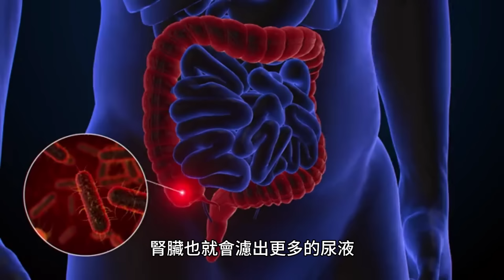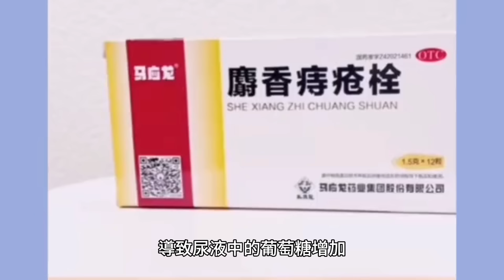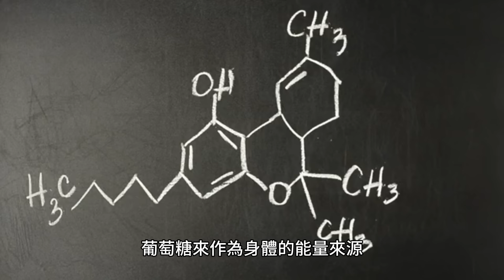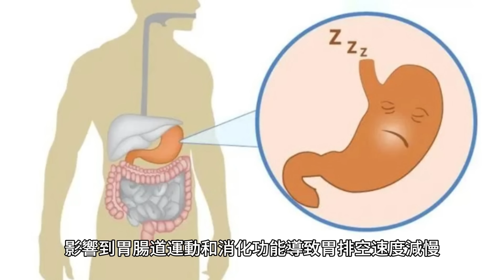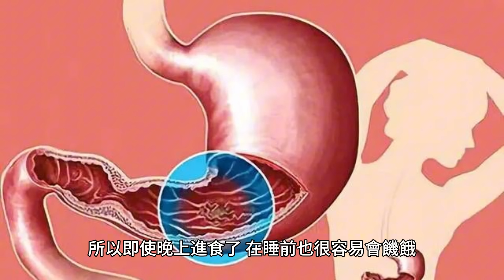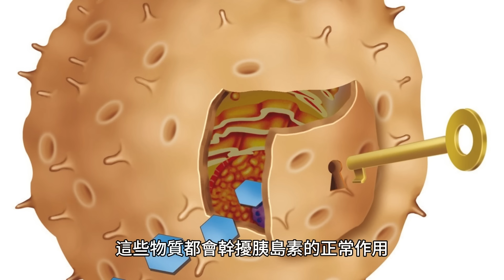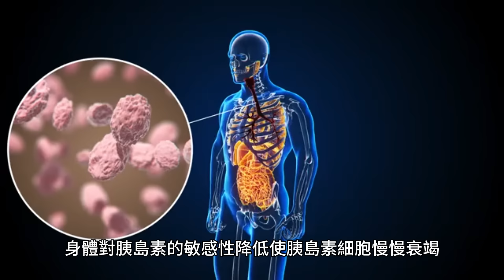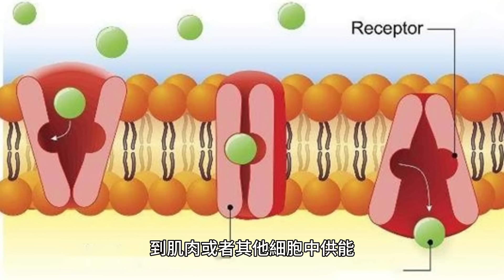若你的血糖高了，睡覺時會出現這5種情況，看看你有沒有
樂齡網 - 銀髮族用品專賣

作為現在大多數人最關心的一大健康問題，糖尿病往往會在你睡覺時傳遞信息。

當您在睡前或者睡覺時出現了以下五種情況，那很可能是糖尿病在向您敲響警鐘，一定要注意了！

睡覺時有這五個跡象，可能是血糖偏高的信號
1、夜間尿頻

當血糖水平控制不佳時，血糖水平就會持續升高，使腎小球的濾過率變高，腎臟也就會濾出更多的尿液。

並且，高血糖狀態會導致抗利尿素失衡，使腎小管對尿液中的水分重吸收功能降低，從而導致尿液的排泄量增加。

尤其是在夜間，是人體代謝最旺盛的時候，會處理一天中攝取的各種物質，這也就是為什麽往往糖尿病患者會在睡覺時頻繁起夜。

另外，高血糖患者的尿液中一般會含有更多的葡萄糖，當其濃度超過腎小管的濃度閾值時，就無法被重吸收，從而和尿液中的水分結合，導致大量的水分排出，引發脫水，刺激尿液更多的產生。

長期高血糖也會引起神經系統的損傷，這其中就包括對尿液控制有著重要作用的自主神經系統，一旦其出現了異常，尿液的排放很可能就會過度。

2、口幹口渴

如果您經常出現夜間睡覺時感覺口幹，口渴，嗓子也因為缺水感到難受，那就要小心是不是糖尿病了。

由於血糖過高，體內的滲透壓就會增加，導致尿液中的葡萄糖增加，使得腎臟無法完全重吸收尿液中的水分，水分大量排出後，身體內的水分存儲不足，就會釋放口渴的信號。

不過，如果有些朋友習慣用口呼吸或者在睡前喜歡喝啤酒，也是會導致口腔中的水分揮發，在睡覺時容易口幹口渴的。

所以，一旦長期出現這種異常情況，還是要盡早地去看醫生，看是不是高血糖導致的，以便及時治療。

3、疲勞乏力

睡覺本來就是一件放松，讓身體有充足時間來進行自我修覆的事，一旦在睡覺時出現了疲勞乏力，那很可能就是高血糖導致的。

糖尿病患者由於胰島素抵抗或者胰島素分泌不足，血糖水平往往都比較高。

在這種高血糖的情況下，身體細胞無法有效地利用葡萄糖來作為身體的能量來源，身體一旦缺少能量，就會感覺疲勞乏力。

並且，由於糖尿病患者需要頻繁起夜，再加上脫水導致的血液粘稠度增加，氧氣輸送不足，血液循環不暢，就會影響睡眠質量，一宿下來，也會出現疲勞乏力感。

像糖尿病患者容易出現的神經性病變，心血管疾病等並發癥導致的心血管系統和神經系統功能受損也會讓人在睡覺時感覺疲勞。

4、容易饑餓

在晚上尤其是睡前，是血糖水平波動最不穩定的時候。

當血糖水平過低，出現低血糖時，就會導致身體釋放大量胰島素抵抗素，讓人產生強烈的饑餓感。

並且，由於長期處於高血糖狀態，胰島素不足引起的神經上的病變會影響到胃腸道運動和消化功能，導致胃排空速度減慢。

這樣就會使食物在胃部中的食物滯留時間更長，所以即使晚上進食了，在睡前也很容易會饑餓。

5、皮膚瘙癢

由於高血糖會導致身體水分流失，皮膚就會因此變得幹燥，所以就很容易出現瘙癢的感覺。

另外，由於高血糖患者的免疫功能不太好，炎癥因子就會幹擾免疫系統的正常功能，從而降低炎癥的調節能力，導致皮膚更容易出現真菌感染，從而引起瘙癢感。

而且，高血糖患者的皮膚感受器往往比常人更加敏感，也就更容易受到外界的刺激，所以就更容易感覺癢。

預防糖尿病，堅持這樣做
高血糖，往往是糖尿病的前兆，而如何預防糖尿病也成為了很多人越來越關心的問題。

堅持這幾招，可以有效地控制糖尿病。

1、維持健康的體重

雖然現在是一個審美包容的時代，但將體重維持在一個健康的數值內更多的還是為了我們的身體著想。

當人體處於肥胖狀態時，脂肪細胞會釋放多種細胞因子和激素，這些物質都會幹擾胰島素的正常作用，出現胰島素抵抗，使其無法正常的通過攝取葡萄糖來降低血糖水平，這就很容易導致糖尿病發生。

並且，肥胖還會導致身體出現慢性炎癥的狀態，像腫瘤壞死因子這類的炎癥因子就會被釋放出來，去幹擾胰島素信號的傳導，會進一步的增加胰島素抵抗。

所以，想要避免高血糖，首先就要有一個健康的體重。

2、均衡飲食

想要避免肥胖，需要做的第一步就是管住嘴。

首先在平時的飲食中，就要減少碳水化合物的攝入。

當碳水化合物被攝入後，就會被分解成葡萄糖，然後進入血液中，長期的高血糖水平就會導致身體對胰島素的敏感性降低，使胰島素細胞慢慢衰竭，從而使葡萄糖的代謝出現紊亂。

但是，減少碳水化合物並不代表完全排除碳水化合物，像白米飯，面粉這種精糧中的碳水化合物含量通常比較高，可以有用全谷物或者糙米來代替。

平時也要注意新鮮瓜果蔬菜的攝入，保證纖維素，維生素和各種礦物質的合力供應，綠葉蔬菜，堅果，種子和低糖水果都不會對血糖水平產生太大的影響。

同時，平時吃東西也要注意忌口，像高糖高鹽或者黃油，動物油制作的這類食物就不要吃了，避免身體攝入太多高熱量食物，使血糖升高。

另外，酒精也會導致肝臟的功能受損，使胰島素分泌受影響，其作為一種高熱量物質，含有的卡路里也會使血糖升高，還會引起其他並發癥，所以也要適量飲酒。

3、適量運動

想避免肥胖導致糖尿病的第二步就是邁開腿。

通過適度的運動，可以提高身體對於胰島素的敏感性，能夠更有效的將血糖轉運到肌肉或者其他細胞中供能。

還能使肌肉對葡萄糖的攝取增加，利用率也會變高，血糖也會因此被更快速的消耗。

像健美操，散步，騎行這些有氧運動都很適合我們日常去選擇。

除了以上這幾點需要注意之外，平時也要多去檢查身體。

這樣才能密切的掌握自身的血糖情況，看自己是否需要特意控制。

最重要的還是在平時就堅持健康的生活方式，好把糖尿病扼殺在搖籃里。